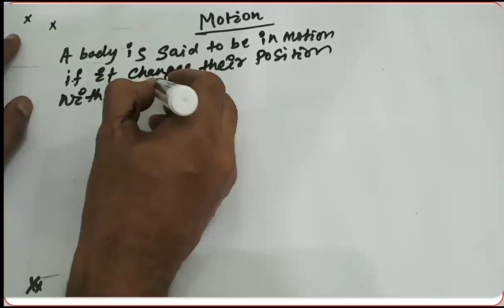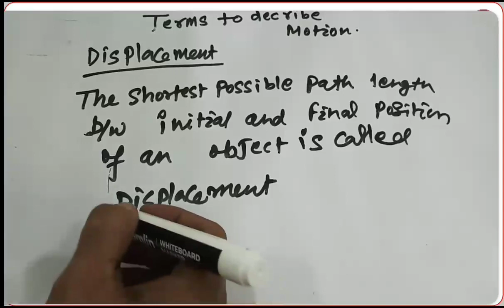Motion Class 9th(Pre Foundation) Part 1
How motion and rest are relative terms# What is acceleation# what is distance and displacement what is speed and velocity what is Average speed Numericals CBSE BSEB Physics pre Foundation Simple physics Funda by Rizwan khan